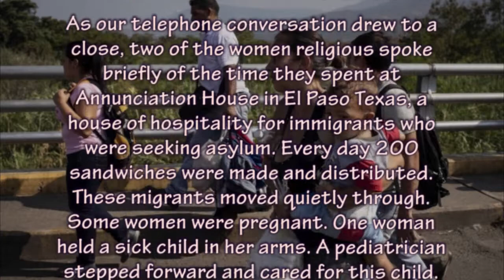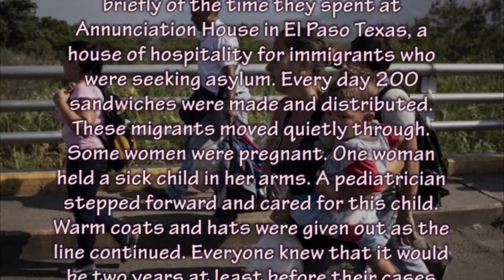Fire In Our Hearts Reflection by Sr. Ann Gray, DW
Weekly reflections based on Wisdom spirituality are authored by Sisters and Associates of the Daughters of Wisdom, USA Province.